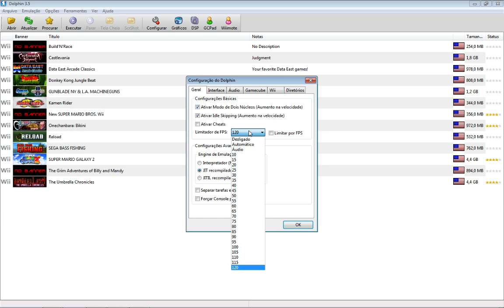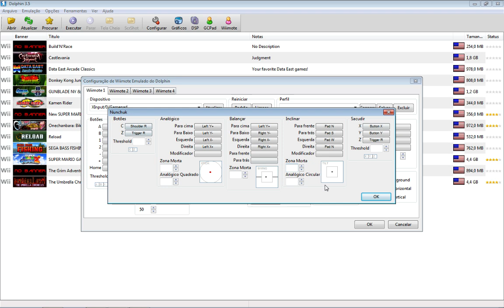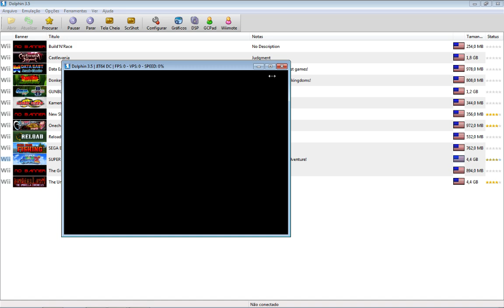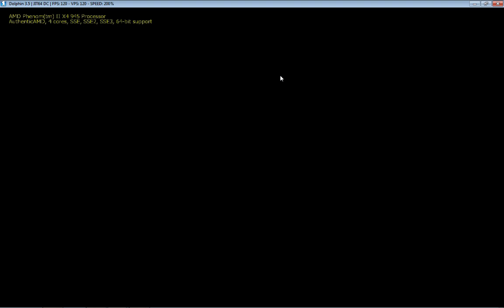emulador nintendo wii configuração controle e download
aviso: se o pc for fraco vai em configuraçao em geral e deixa em automatico no fps depois vai em grafico deixa a resoluçao da tela em 800x 600 .
improvisos : deixa em auto (multiplo de 640x528) anti -aliseasing deixa nenhum em filtro 1x.

o primeiro site e mais facil baixar so criar uma pasta e descompactar os jogos nela dai vai em diretorios no progama e add a pasta  fazendo isso ja aparece todos os jogos dai e so clica e jogar .